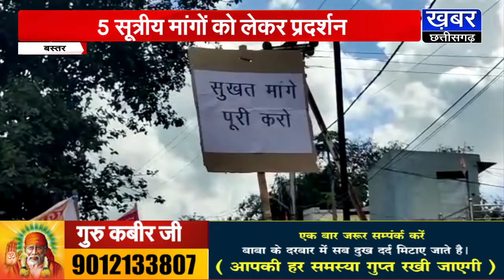बस्तर समितियों ने दिया धरना,पांच सूत्रीय मांगों के निराकरण की मांग।